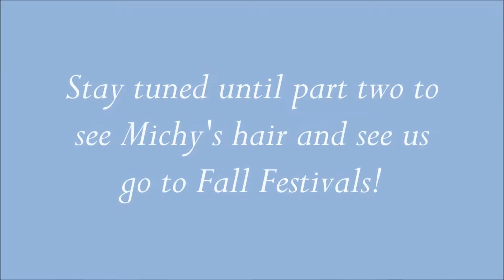Weekend Vlog // Part One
We show you a fun little peek into what we did this past weekend!